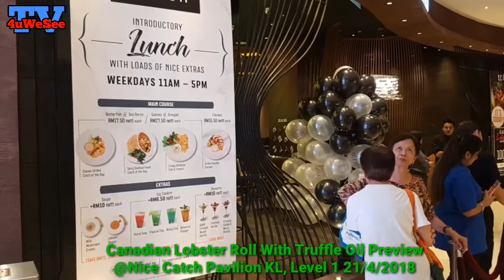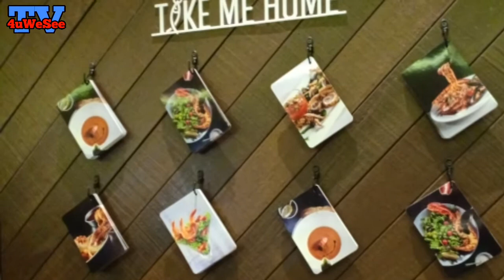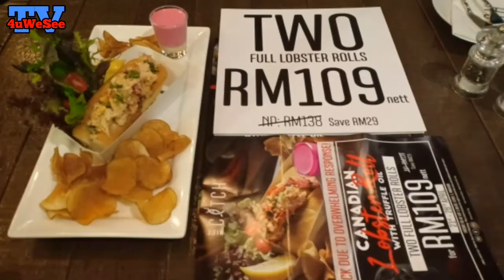Nice Catch - The Canadian Lobster Roll With Truffle Oil Review 21/4/2018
Kuala Lumpur 21 April 2018 - Nice Catch reels in great eats from the sea for those who like seafood fare with a twist. To give you the best tastes of the ocean, we choose to source only the best catches & produce from all around the world to create our signature recipes.
What’s more, our adventurous chefs bring a modern twist to our dishes with bold homemade sauces, prepared fresh every morning. Inspired by our travels in the region, our chefs also strive to elevate the delicate tastes of great seafood through perfectly balanced flavours.

So, come experience a wide selection of premium seafood from Canadian Lobsters, Giant King Crabs to French Crabs and Norwegian Salmon that are air-flown weekly, prepared by our chefs & served right onto your plates!
Experience wholesome seafood with a twist at Nice Catch - all day, every day!

Interview With 》 David Lee Wee Eng -
Brand General Manager "Nice Catch" 1st Outlet

For one day only, in conjunction with the 'Canadian Lobster Roll with Truffle Oil' launch, be one of the first 100 customers to enjoy one (1) free lobster roll from 1pm onwards!
The 'Canadian Lobster Roll with Truffle Oil' consist of Sweet succulent lobster meat lightly tossed in melted butter & mayo dressing with a hint of truffle oil, served in warm toasted brioche bun, accompanied with our in-house truffle potato crisps, fresh mixed salad and featuring our unique 2 layered dragon fruit tartare & wasabi mayo sauce.

One (1) Lobster Roll per person aged 12 years old & above.
Valid for both dine-in & take away.
While stocks last.

The 101 customers onwards get to buy 2 full sized Lobster Roll for only RM109!

Location:
Lot 1.18.02, Level 1, Pavilion KL, 168 Jalan Bukit Bintang, 55100 Kuala Lumpur.
Reservation: Direct call to outlet  OR via TableApp

I Am Capture Using OPPOF7 64GB | 4GB Ram
TQ OPPOMalaysia For Review Unit.